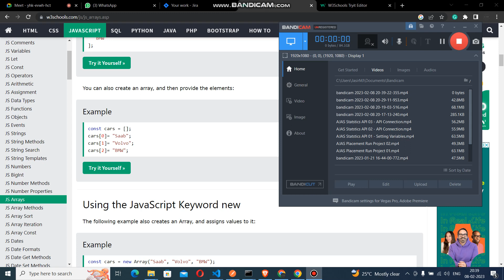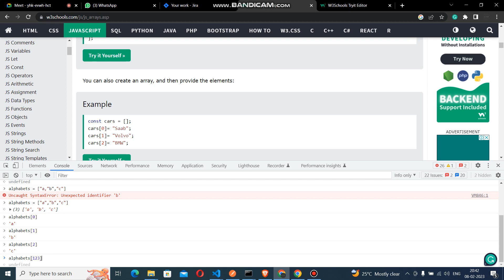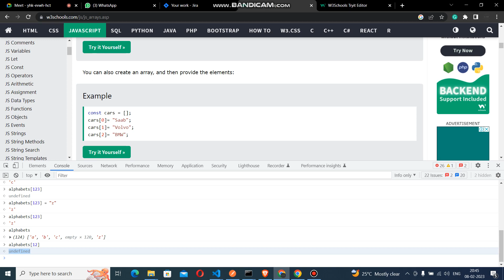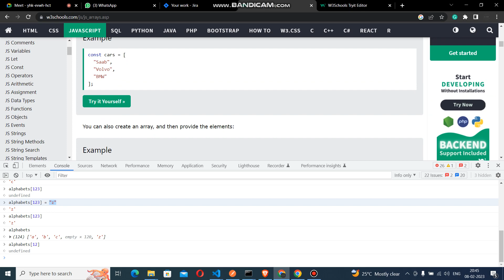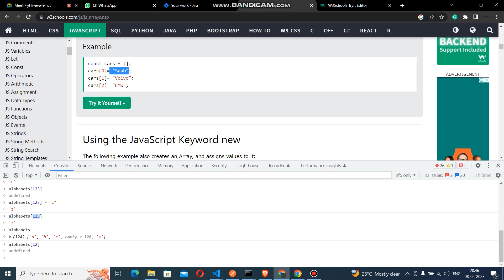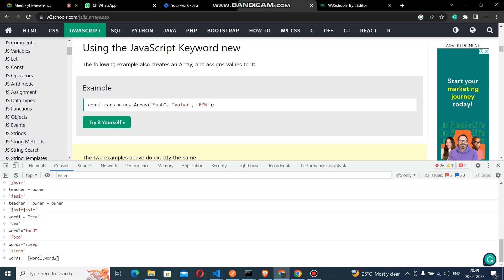DAY 31 Javascript Array 03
Software Development
Freelancer
Teacher
Trainer
College Projects and Assignments